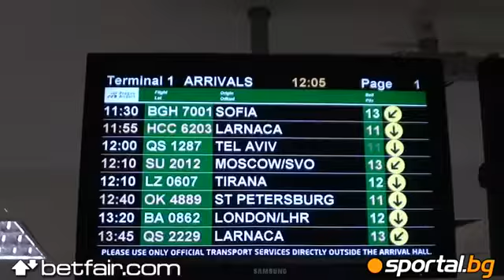Националите на летището в Прага